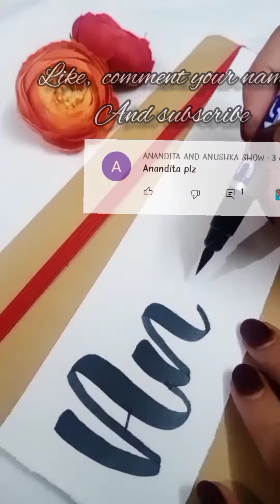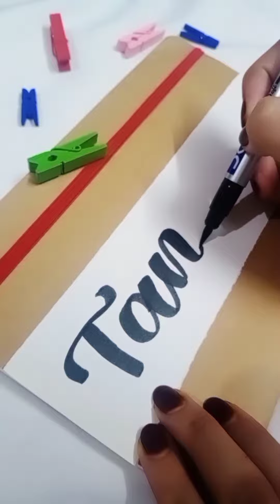Satisfying Brush Calligraphy name request writing video |Part : 8| lettering names with shadows